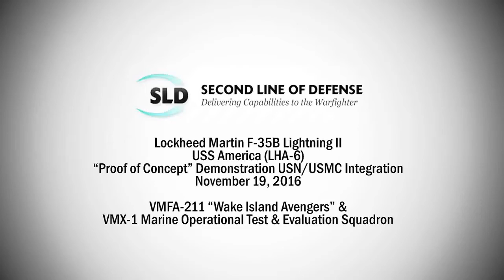F-35Bs USS America Proof of Concept Demonstration Nov '16